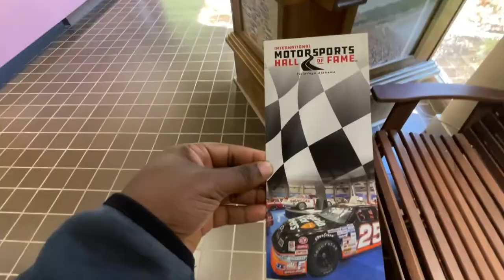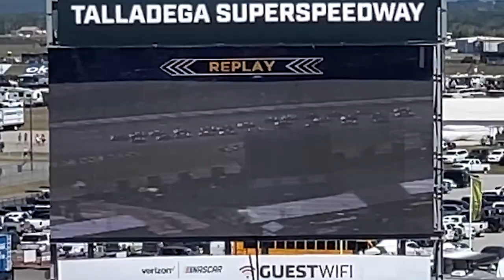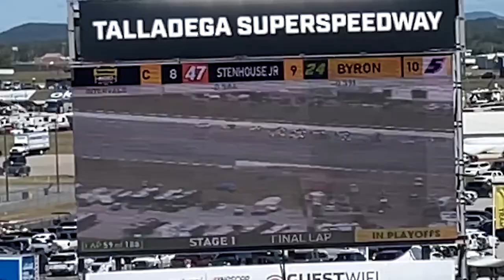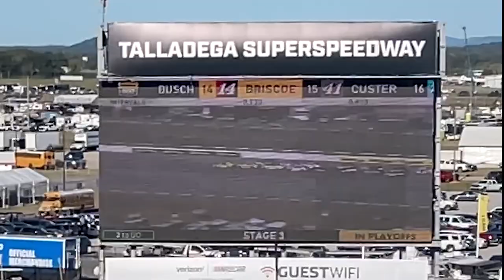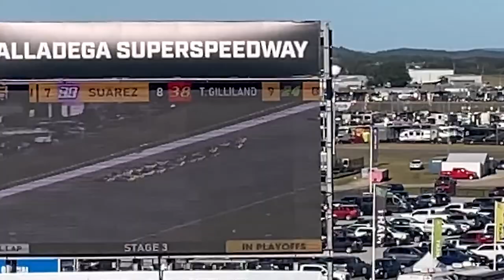CLEANEST SUPERSPEEDWAY RACE I'VE EVER SEEN - Talladega fall 2022 Cup race vlog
I don't even care that Chase Elliott won; I'm just glad a playoff driver finally won and we got a mostly clean Talladega race.

1:23 Green flag!🟢
2:02 The mini one
6:26 LaJoie blows a tire
10:05 Stage 1 final lap!
12:31 Bell spins on Pit Road
14:27 Stage 2 fonal lap!
17:55 This was NOT NEEDED, NASCAR!
18:16 Final restart!

Welcome to the channel of racing gameplay, race game compilations, and vlogs. Hope you enjoy your stay!